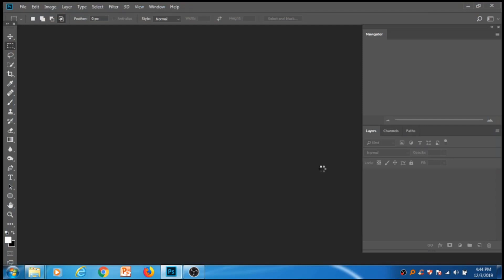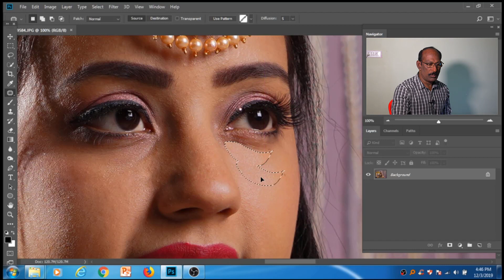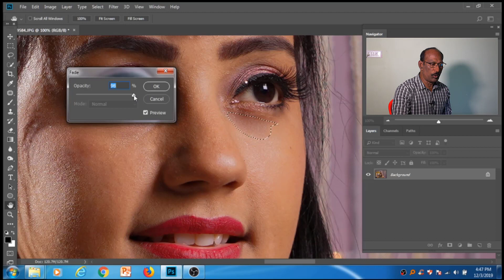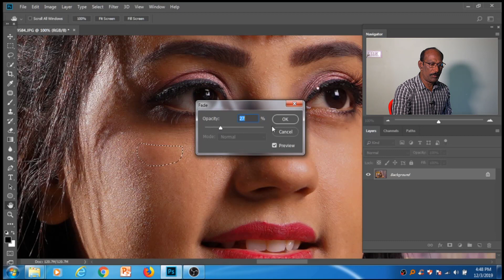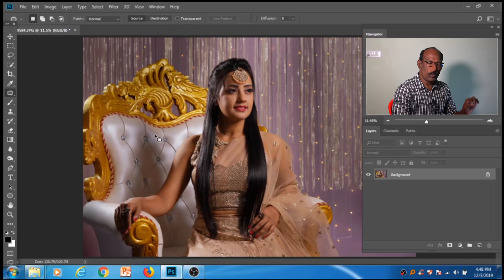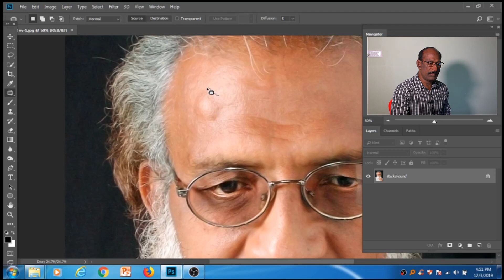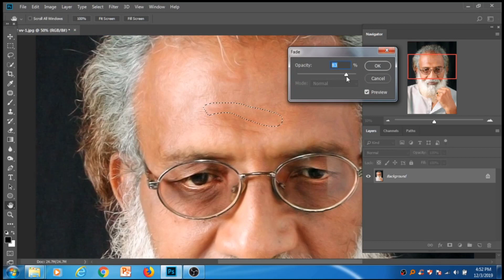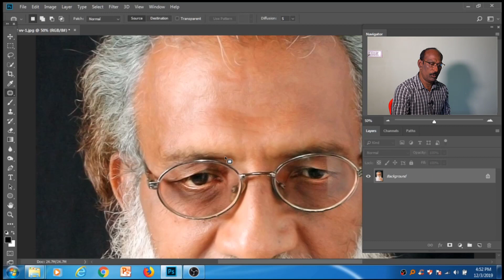Patch tool Secret in Tamil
To reveal the secret (unknown facts of photoshop) - Patch tool Secret in Tamil
"பட்ச டூல்" எப்படி சிறப்பாக உபயோகிக்கலாம் என்பதை பார்ப்போம்